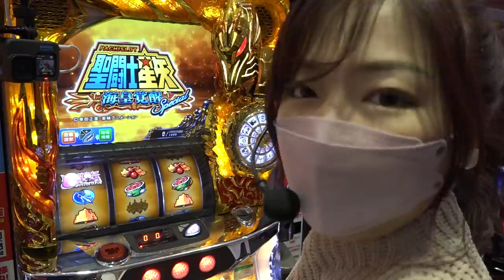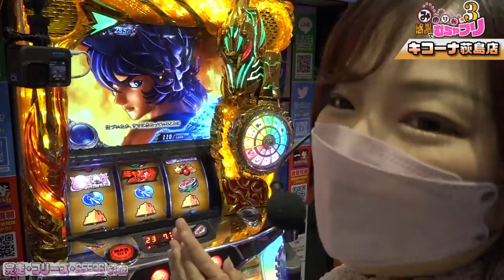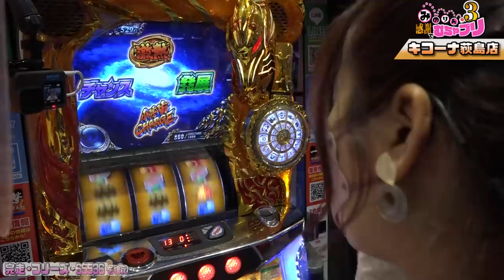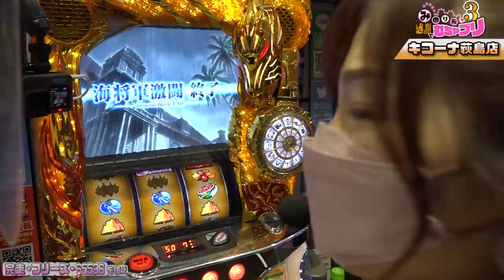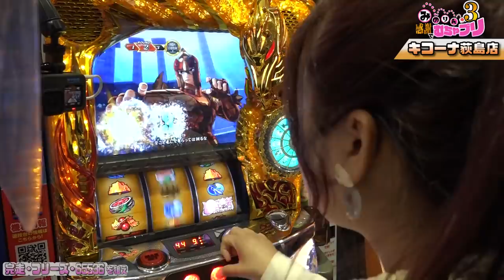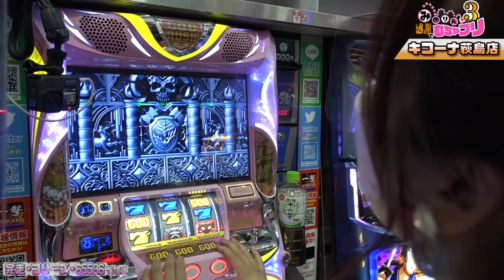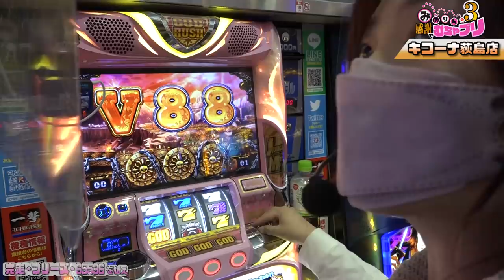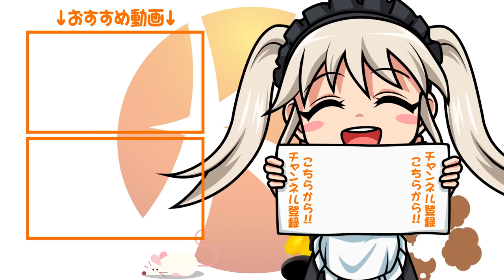【河原みのり】これにて終演！むちゃブリよ永遠なれ〜みのりんの感謝でむちゃブリ3ndシーズン04後編【パチンコ】【パチスロ】【聖闘士星矢】【アナターのオット!?はーです】【キコーナ荻島店】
待望の3ndSeason開幕です！
新ルールのむちゃぶりに挑む！
むちゃブリの結果は如何に！？

★撮影：キコーナ荻島店